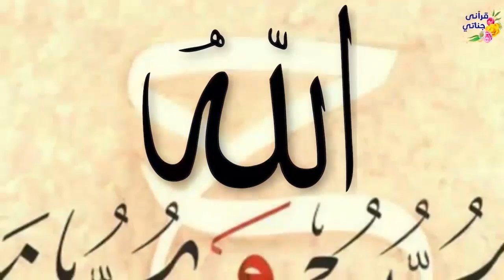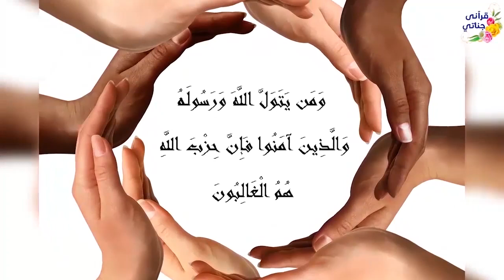كنوز السعادة والنجاح (أسباب محبة الله) 16